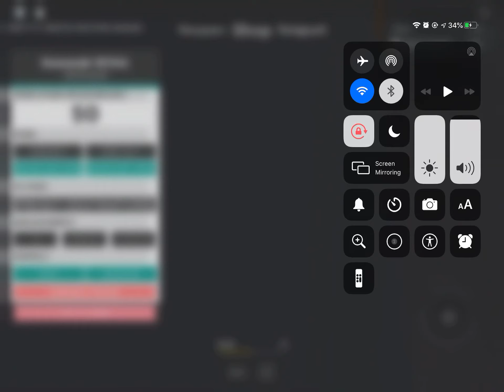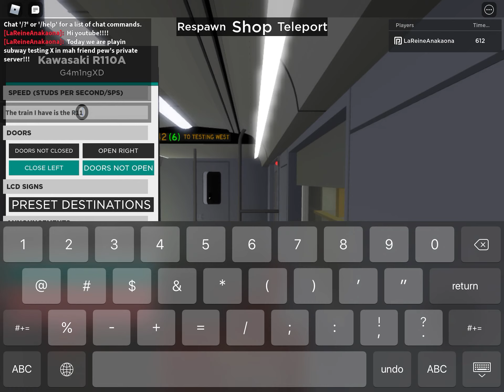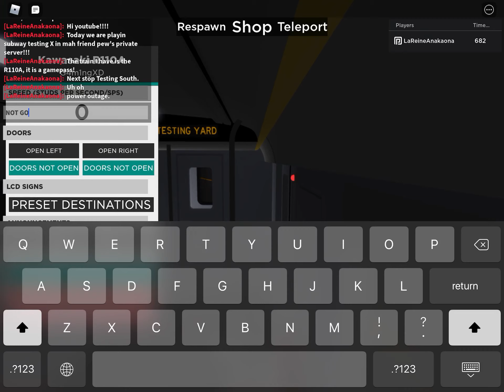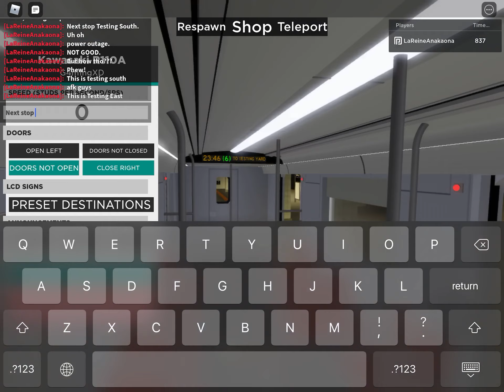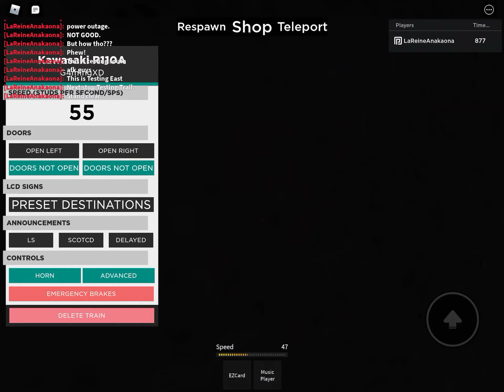Subway Testing X